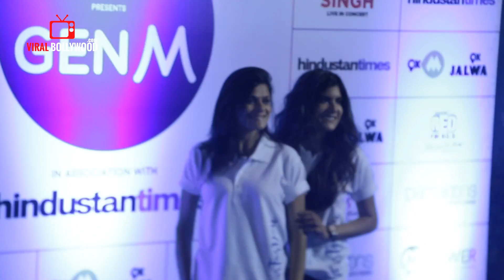Ananya Birla At GenM featuring Arijit Singh Live Concert | Viralbollywood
Watch Ananya Birla At GenM featuring Arijit Singh Live Concert | Viralbollywood